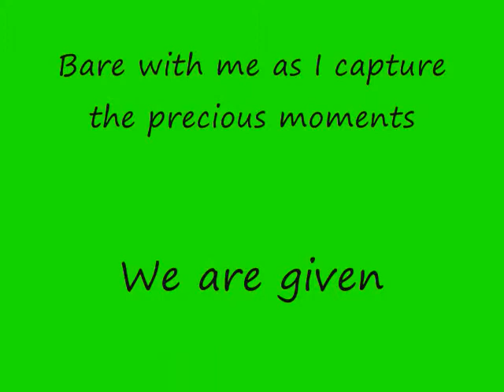Aruban family and friends 001